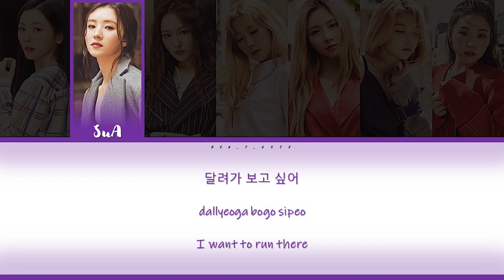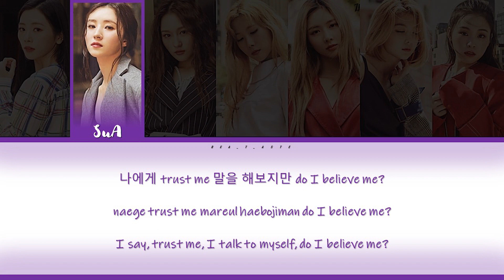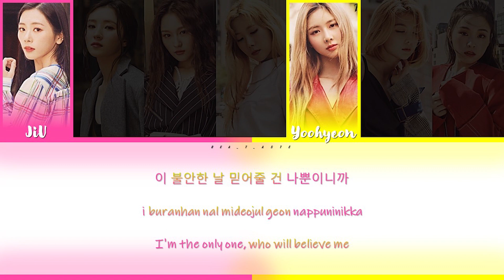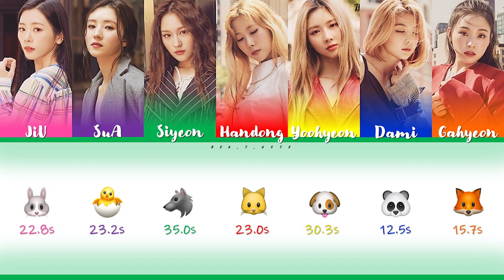How Would DREAMCATCHER sing “BET ON ME” by ITZY (Color Coded Lyrics Eng/Rom/Han)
• Artist: ITZY (있지)
• Song ♫: BET ON ME
• Album: KILL MY DOUBT
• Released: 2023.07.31